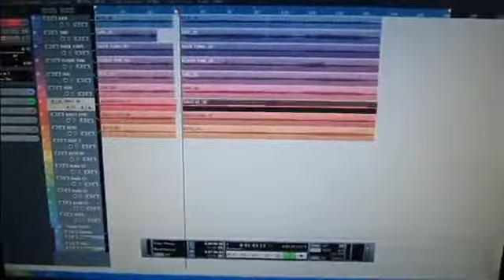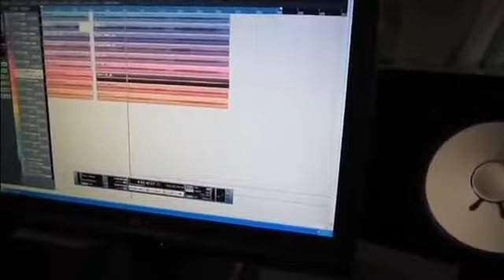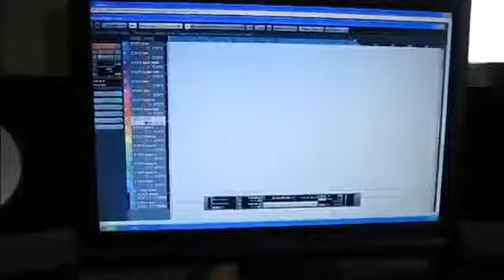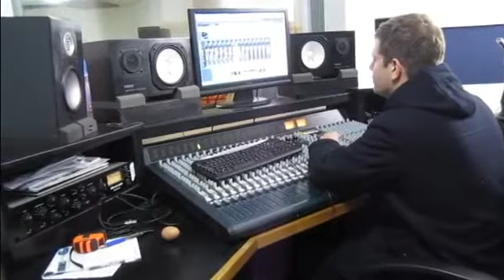Seasons Calling - Studio Diary (EP Recording) | Uplug.TV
we went to LOCATION RECORDINGS in Baldock record three tracks for our EP with engineer's James Pyrah and Will Elliott, and we had a laugh while we were at it.
EP OUT SOON!